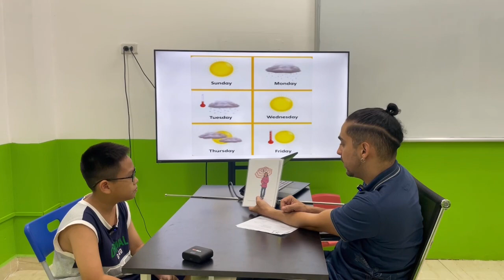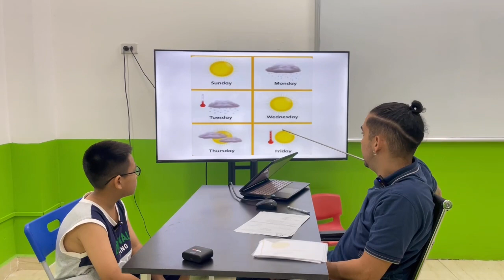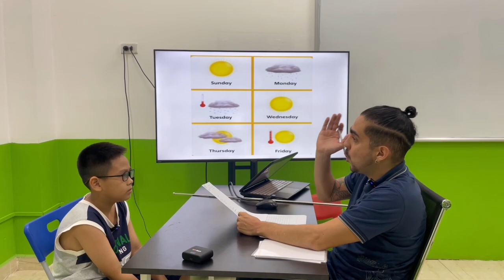18 tháng 8, 2023